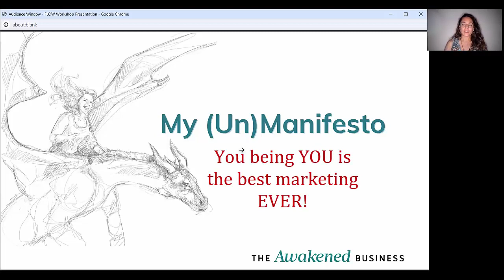Quit Marketing! (Un)Market Your Business Instead (27 of 100)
The path of (Un)Marketing - you being YOU is your best marketing.